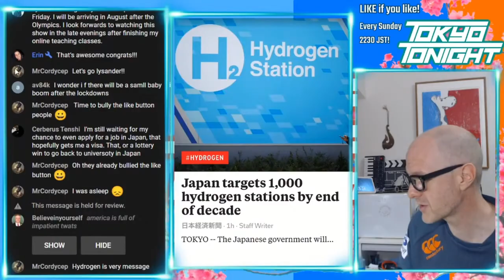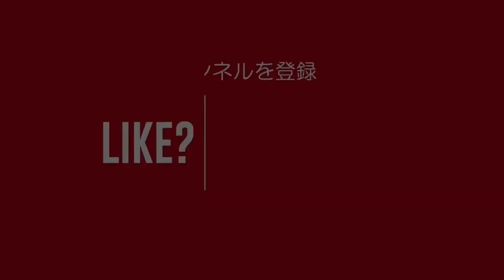Tokyo Tonight! Japan Aims For 1,000 Hydrogen Stations by 2030